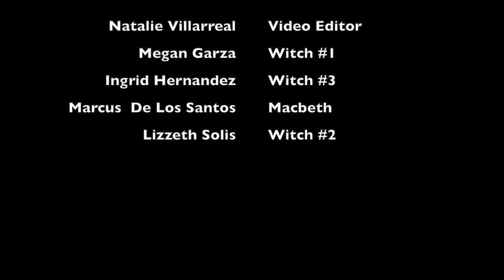Macbeth project Garza English